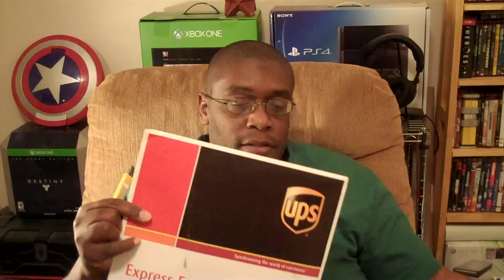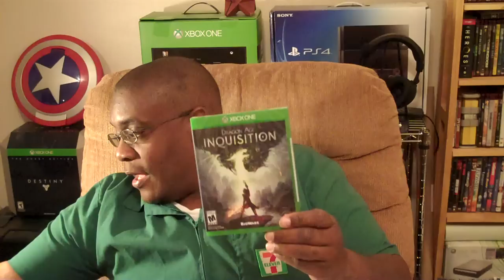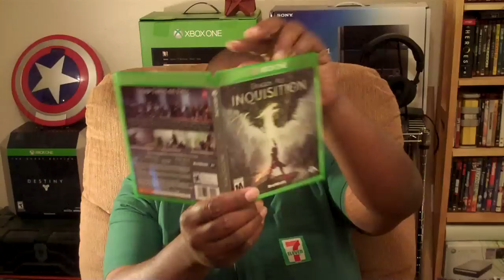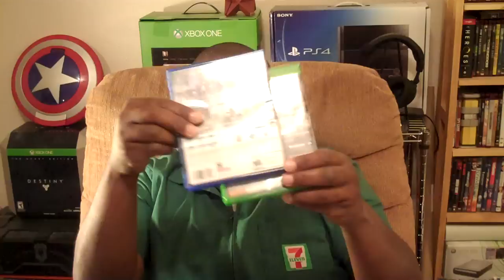UNBOXING Dragon Age Inquisition (Xbox One) [HD]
Much, much thanks to EA and Bioware for the Xbox One version of "Dragon Age Inquisition."